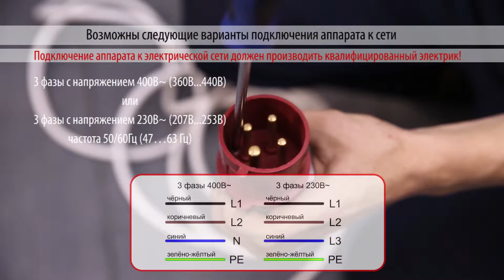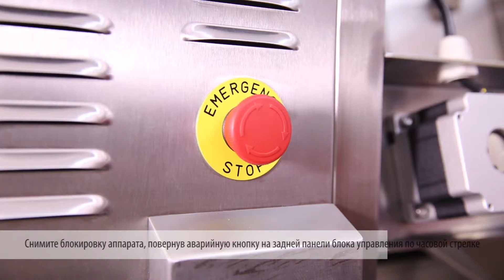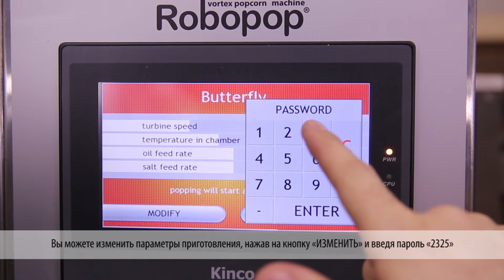Install Robopop Mark 4Ru